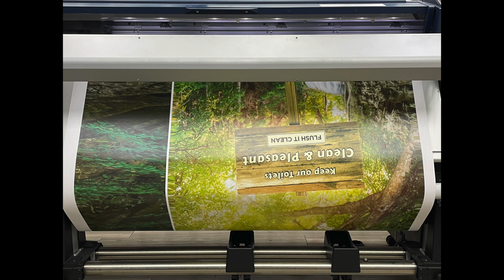3D experiential wall graphics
3D experiential wall graphics.
Going to the washroom is a whole new experience with this 3D graphics.